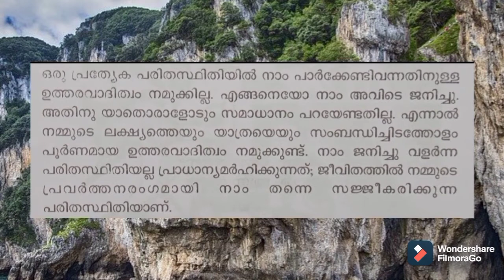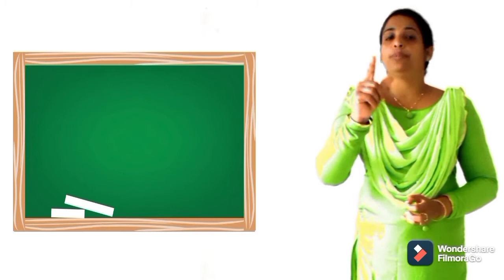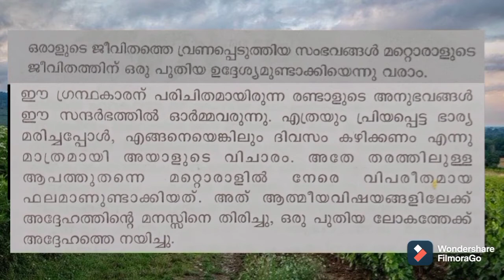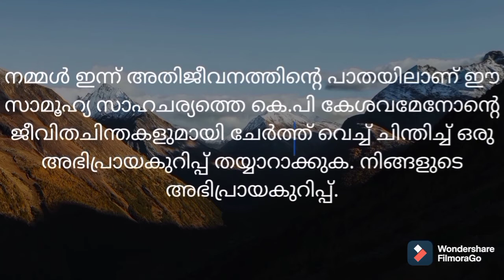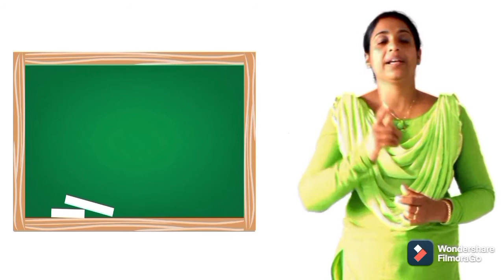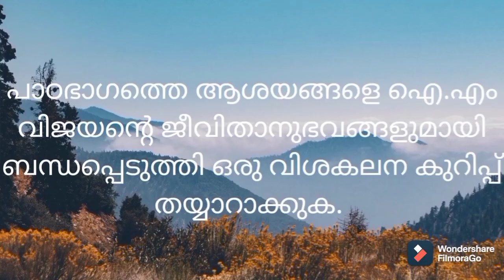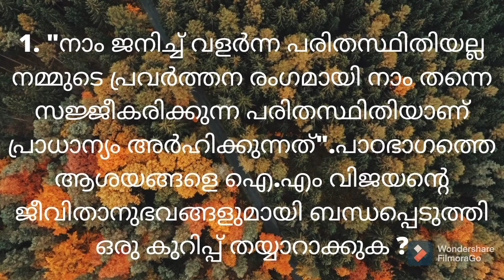STD 7 MALAYALAM (BT) LESSON 3 PART 2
SHEENA GEORGE
ST MARY'S UP SCHOOL THARIODE